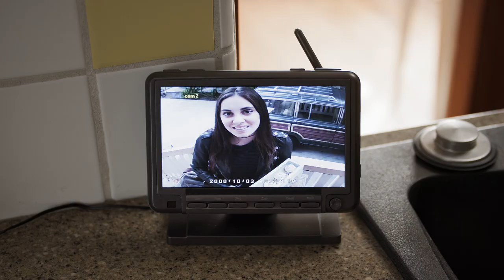Mommy Would Never Hurt You - Official Trailer